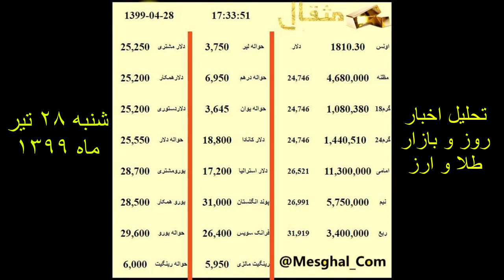تحلیل اخبار روز و بازار طلا و ارزشنبه ۲۸ تیر ماه ۱۳۹۹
تحلیل اخبار روز و بازار طلا و ارز
شنبه ۲۸ تیر ماه ۱۳۹۹